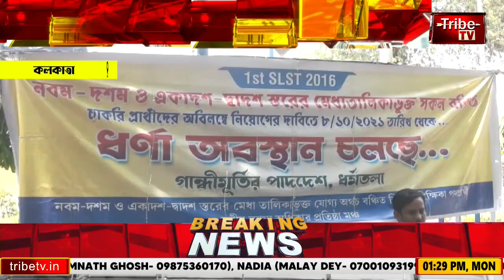আদালতের রায় যোগ্য প্রার্থীদের সঙ্গে অবিচার!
Tribe TV is now available on :
CCN (Siliguri)...266
MEGHBELA- 277
DIGI-CABLE- 949
MRMPL- 53
BHORER ALO-813
SGCN- 79
CGSN- 319